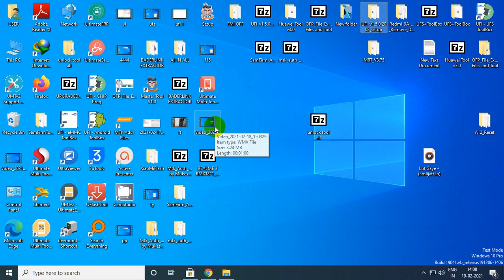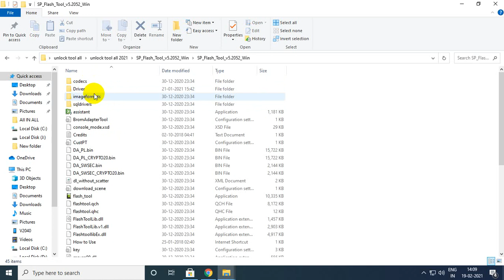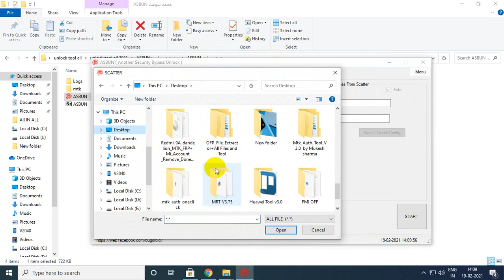Oppo Realme Mi Vivo | Screen Lock/Hang on logo Solution | All Oppo/Realme/Xiaomi Latest Tool 202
ASBUN Tool  All Oppo/Realme/Xiaomi Latest Unlock Tool 2021  | Free

Tool Features:-
ASBUN Tool | New Auth Bypass Tool (No Need SP Flash Tool  And Address Find Tool),ASBUN Tool is application for windows computer which allow flash and Unlock All MTK CPU phone Like OPPO,Realme,Xiaomi In this Tool we don't need sp flash Tool and format address

radmi 6a mi account remove tool 2

🔚About
Someting New